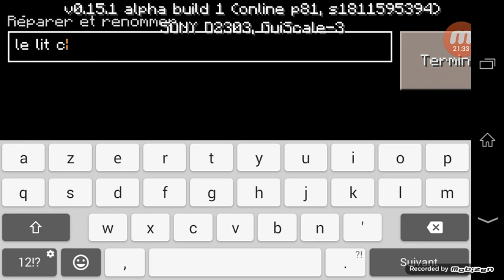Voetexland Logan #6 on ma prank pour les 2 ans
Salut c'est Logan et aujourd'hui je me suis fais prank sur le serveur si vous ète curieux et savoir qu'est que cette prank regarder la vidéo